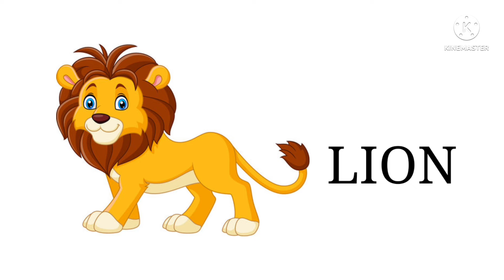Which are the common wild animal?